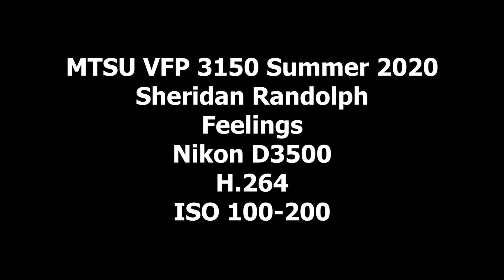Sheridan Randolph Randolph S SU20 Feel